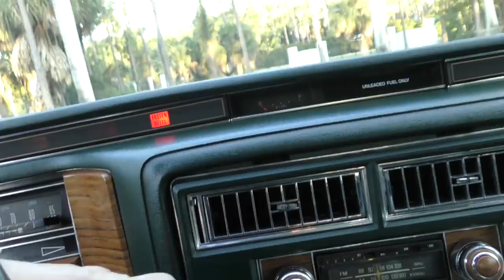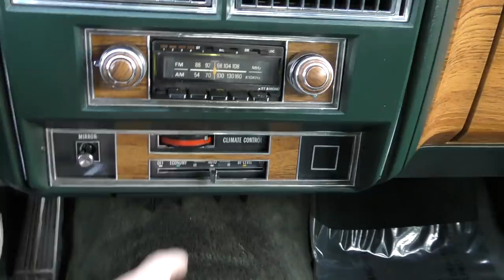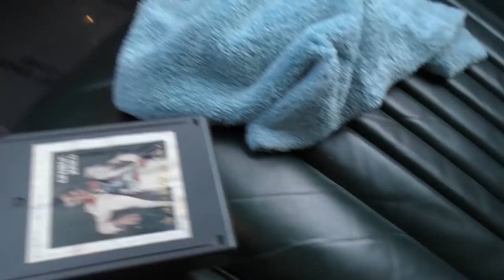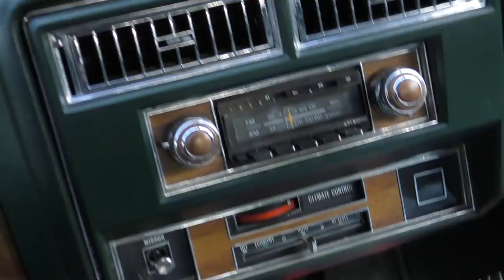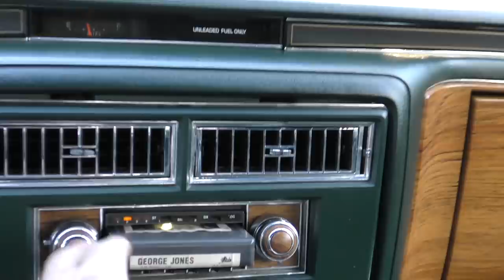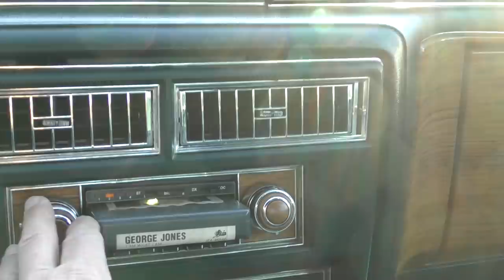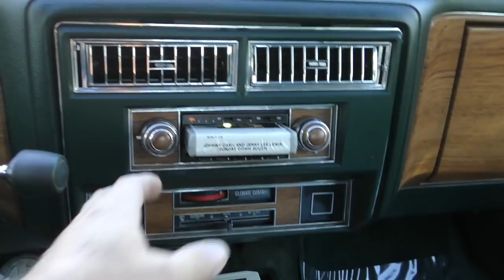This 1980 Cadillac Coupe De Ville was Built in the True American Style - V8, Full Frame, and Chrome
By the time this 1980 Cadillac Coupe De Ville rolled off the line, Cadillac was in deep trouble - years of denial, a bloated bureaucracy, and hesitation to adapt left Cadillac's dominance of the luxury car market in peril, and just a few years later, they would be hitting the bottom.  For decades, Cadillac was truly the "Standard of the World" - bigger, wider, faster, and built better than most other cars on the road.  They had high resale values, deeply loyal customers, and name recognition that made Coca-Cola envious.

But that would all come to a halt - the gas crunch, high emissions standards, the evolving taste of the public - soon enough, Cadillacs were dated, obsolete, and desirable only to a smaller and smaller fan base.  Eventually, they would rebirth themselves and become a sales leader again, building cars that fit the times.

I don't care about any of that.  I love the wire wheel, whitewall tire, cabriolet roof, chrome trim, huge leather seats, thin steering wheel, pastel colors, and all the other things that made Cadillacs a Cadillac, at least as far as I'm concerned.  As collectibles now, these cars hearken to a time when American cars ruled the roads, men were men, and we all hated the Soviets.

Life doesn't seem that simple anymore.